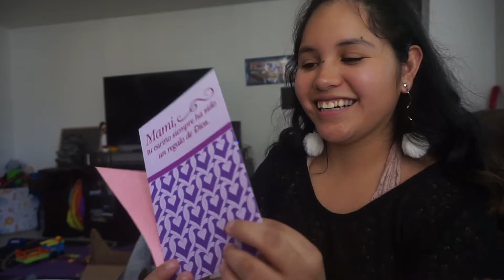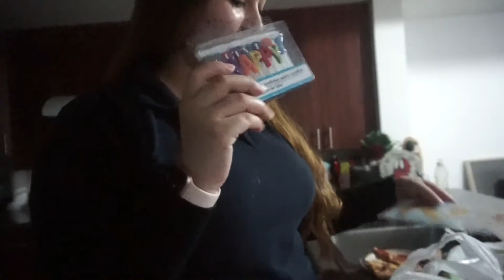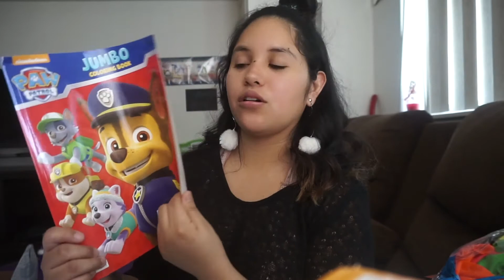🎉Mothers day haul 🎁/ Target run🛍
Hi I know Mothers day 👩‍👧‍👦already passed but still wanted to include it in this video. Hope you enjoy it.  Also we bought birthday gifts 🎁 for my bf sisters & something for Noah.